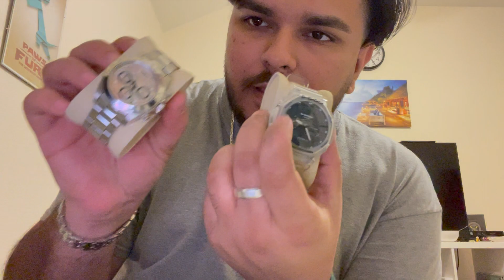Best Pick Up Watches (SmartWatch Replacement)